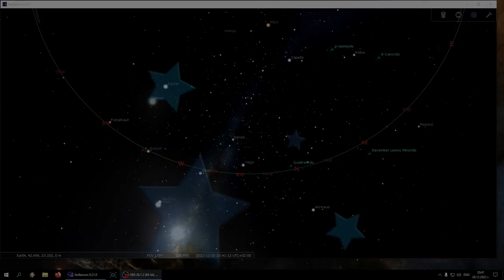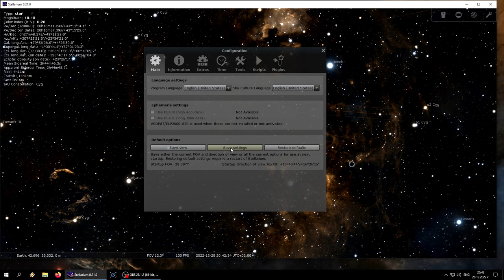Повече обекти в Stellarium !!!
Днес ще ви покажа как да виждаме повече обекти в Стелариум